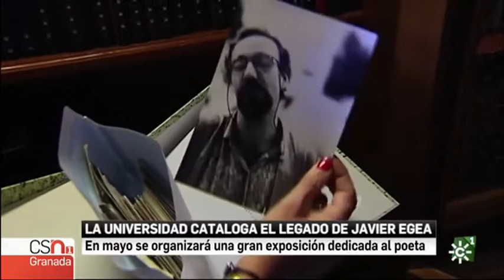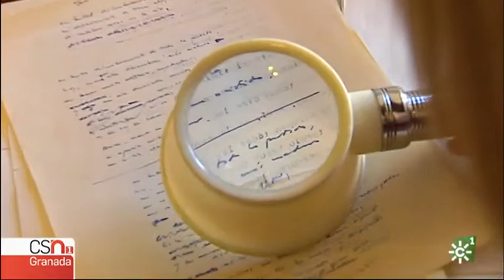La Universidad de Granada cataloga el legado de Javier Egea